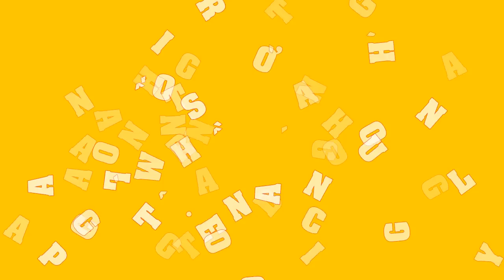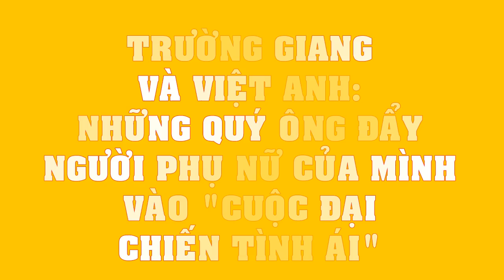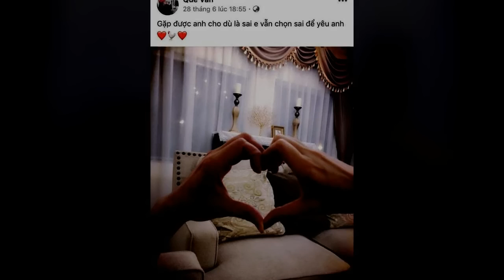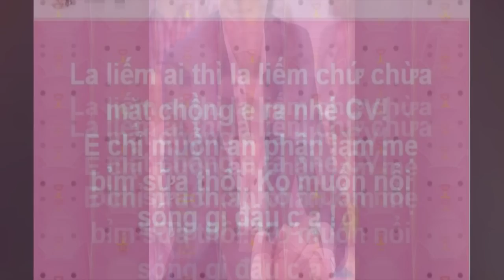Hari Won CHÍNH THỨC lên tiếng về việc Trường Giang nói hớ, tiết lộ vợ chồng Trấn Thành sắp có con